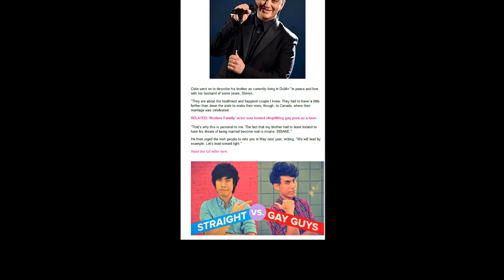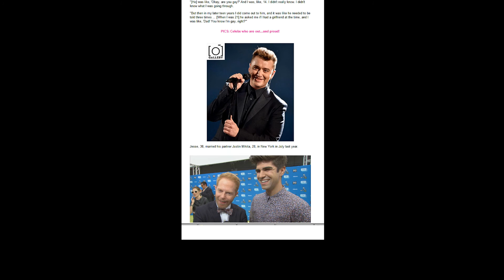Happy GAY Days: Harry Styles , Colin Farrell , Jesse Ferguson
Three celebrities make a point in the news for gays' equality and marriage, against the stereotyping.

Harry Styles, hinting he is into guys. Colin Farrell fights for gay marriage in Ireland for his brother and Jesse Ferguson's marriage plus his coming out through stealing gay porn :D